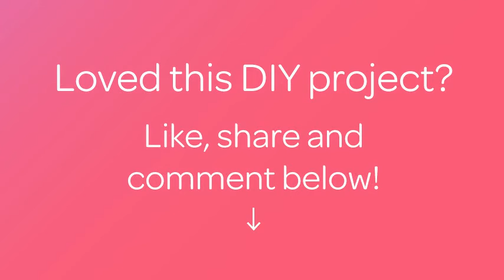How To Draw A Simple Knot Art - DIY Tutorial - Guidecentral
About this DIY project:
- Title: Draw a Simple Knot Art

Supplies:
- Art paper
- Pencil
- Ruler
- Pen
- Eraser